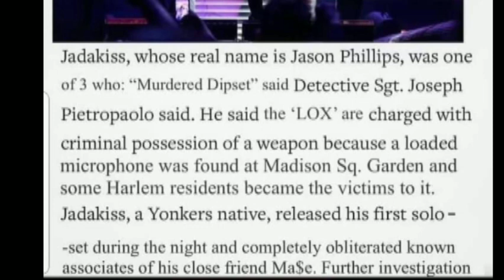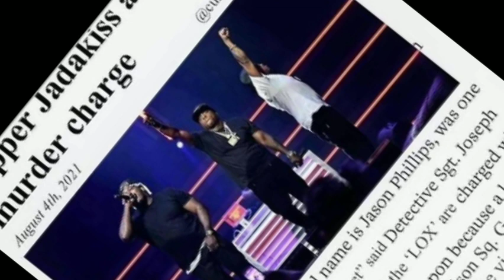Breaking news rapper Jadakiss is charged with murder 💀💀 ft knowledge keeper55